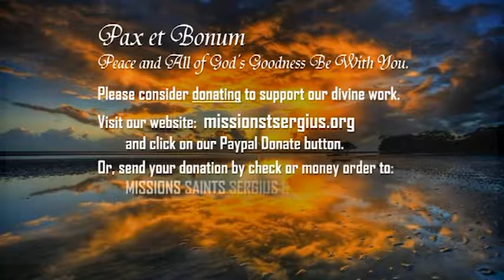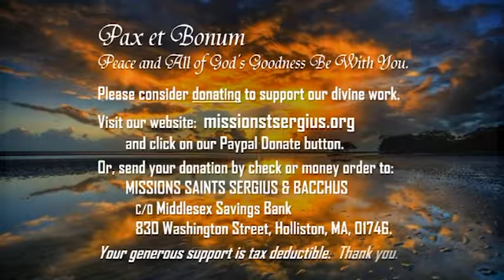Mothers Day 2018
1:15-17, Psalm 103, 1 John 4:11-16, John 17:11-19